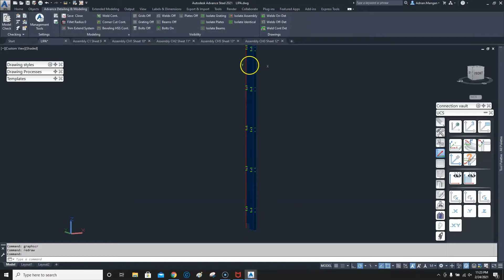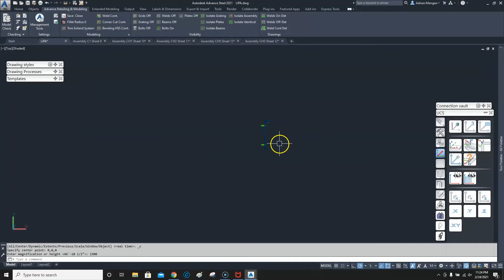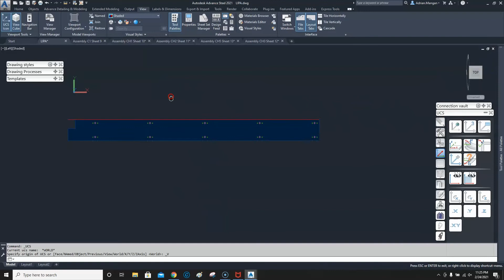ADVANCE STEEL: Quick Tips - "ASSEMBLY DIRECTION"